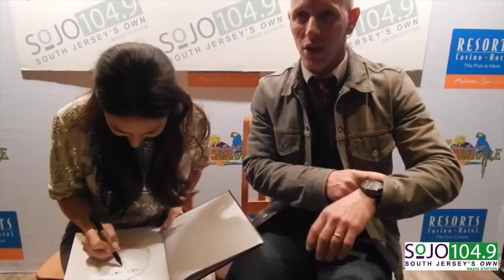30 Second Selfie With Tara Macri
SoJO Snow Ball performer, Tara Macri tries The Mike Show challenge, 30 Second Selfie.